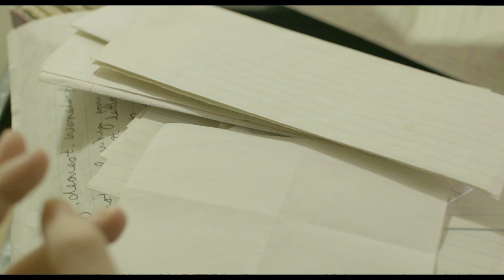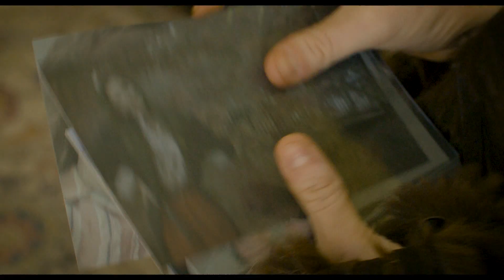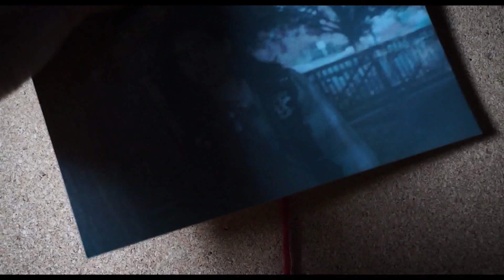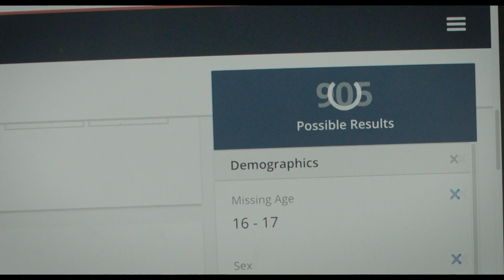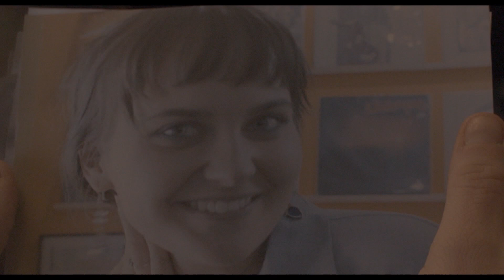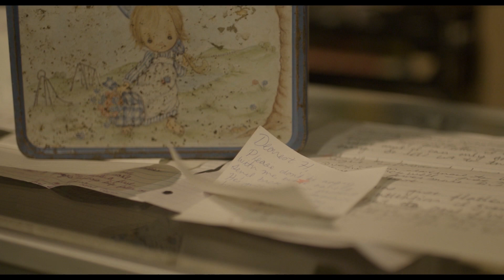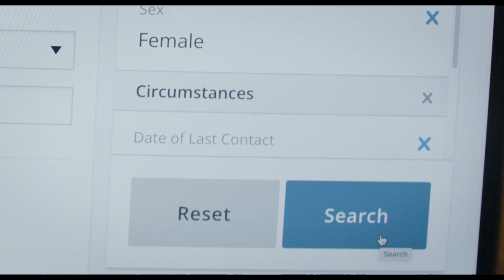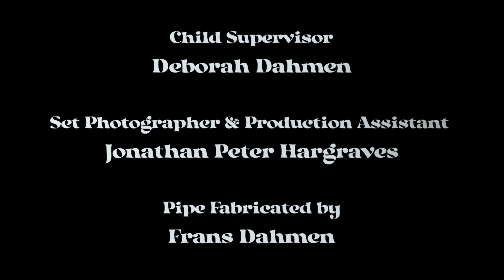Establishing Shots Fall 2022 Part 6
"Establishing Shots" is a compilation of student film projects produced over the course of a semester in ACC's Radio TV Film Department.  To learn more about the program at austincc.edu/RTF.